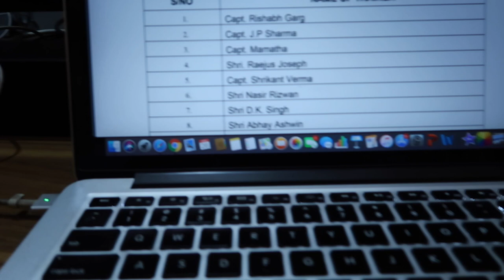How to open your own drone Flying Training Organisation (FTO)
This video is about how to open your drone flying training institute in India in future.

Microphones:
zoom h2n